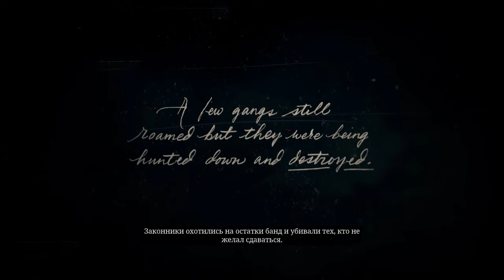Red Dead Redemption 2 Начало пути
Здравствуйте дорогие друзья меня зовут Roze приветствую на канале Дядюшки Розе, играю в разные игры буду рад критике лайкам диз лайкам комментариям.

Данное видео предназначена для лиц старше 16 лет видео присутствуют сцены насилия, откровенные сцены.

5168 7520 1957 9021 приват